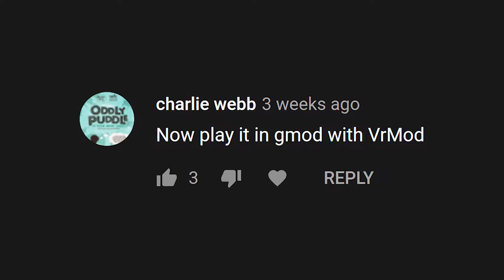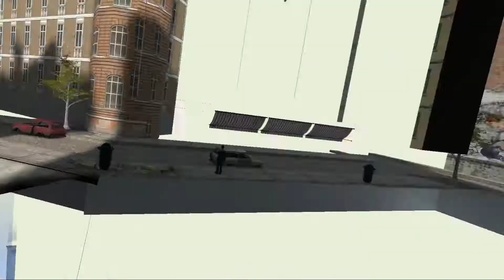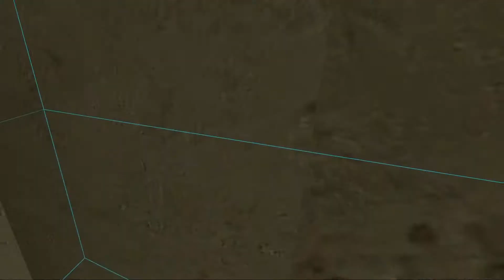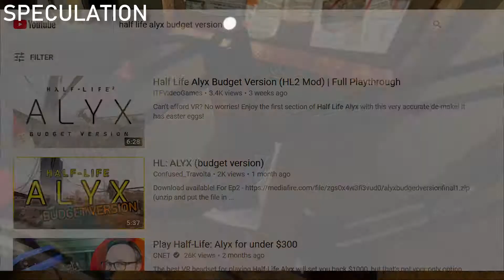Half Life Alyx Budget Version: In VR This Time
Gotta strike while the iron's, uh, lukewarm.

Map created by Confused_Travolta - downloads below